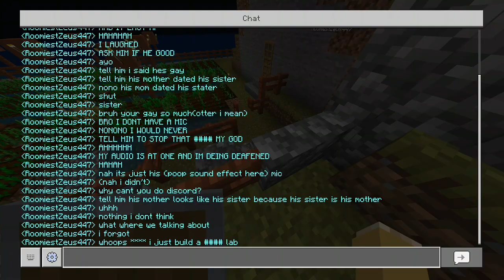Cosmo makes fun of twitch chat